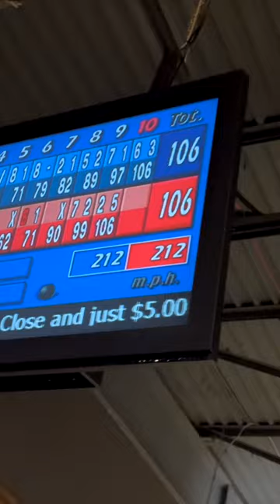She Thought She Had Me Beat - Until This Happened